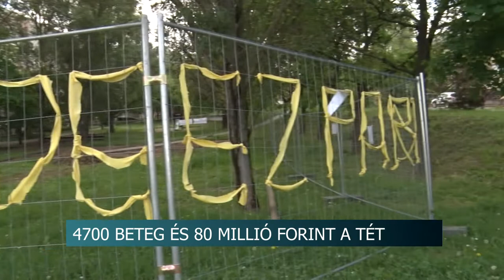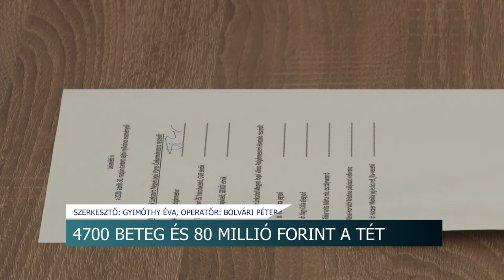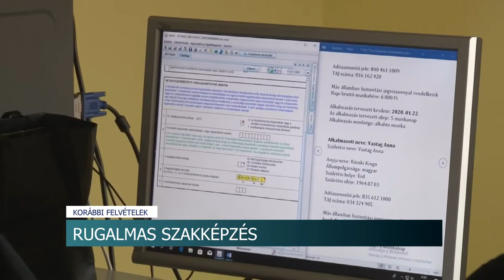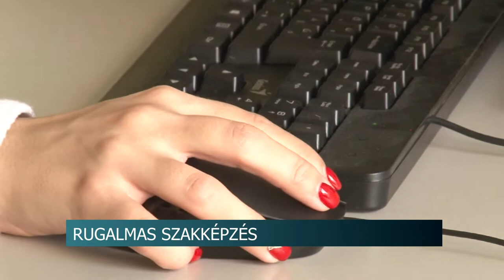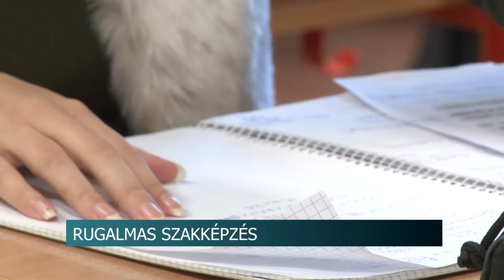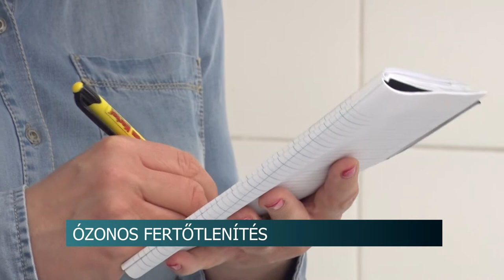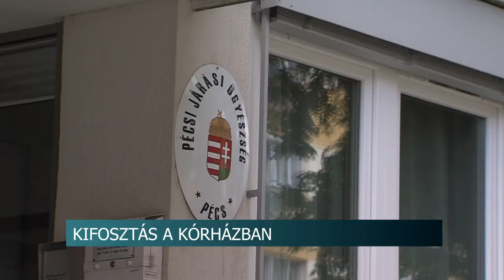Híradó - Tolnatáj TV 20200430